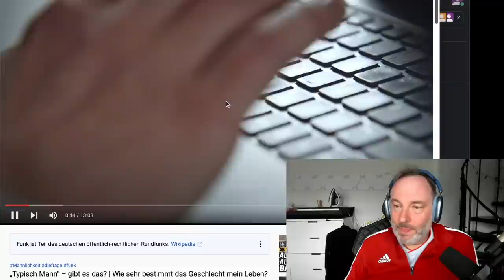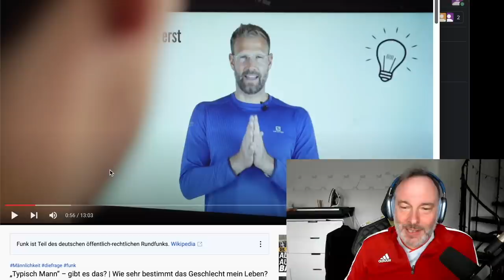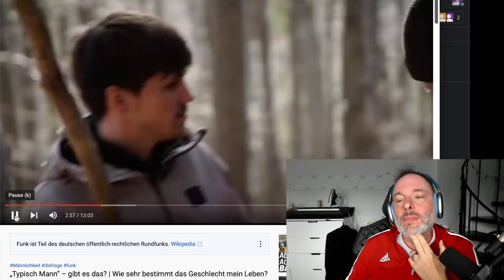Polarität: Hemschemeier reagiert auf "Der Männer Coach - Wie bestimmt dein Geschlecht dein Leben?"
Was hältst du von Männer-Coaching? Schreib es in die Kommentare!

Bildmaterial: DIE FRAGE "Typisch Mann“ – gibt es das? | Wie sehr bestimmt das Geschlecht mein Leben? Folge 2"